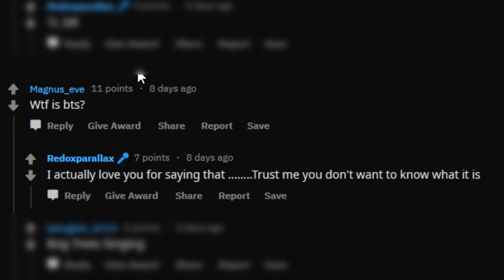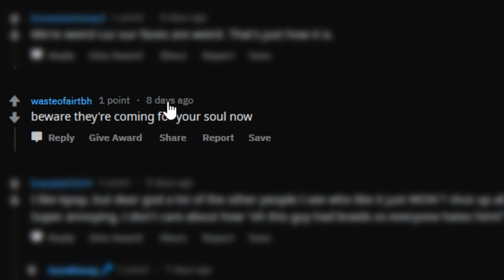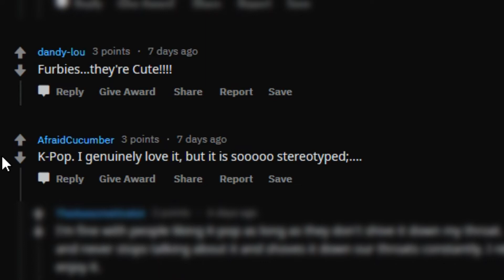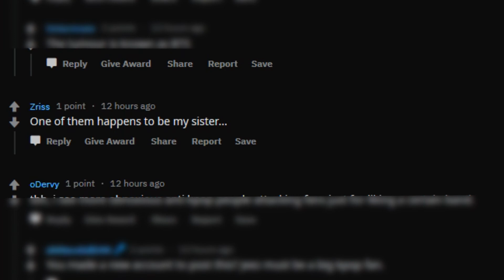Why Are Kpop Fans So Weird?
Lets go on reddit and see what people have to say about "kpop". We're just here to have some good laughs so don't take serious to what people say. Enjoy :)